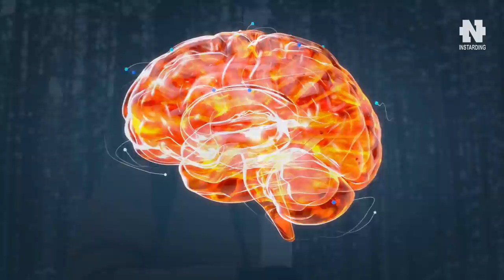Делай это в течение следующих 30 дней. Результаты тебя поразят!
Человеку нужны вызовы. Чтобы расти, развиваться и совершенствоваться. Поэтому вот вам список вызовов самому себе на ближайшие 30 дней!